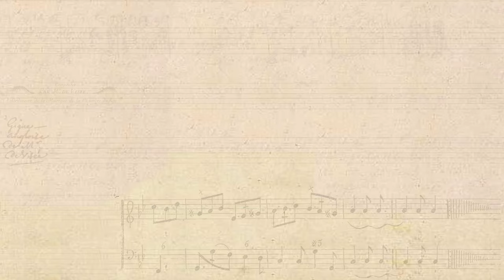théorbe de pièces: Gigue angloise de Mr. de Visée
I wonder why it is named „Gigue angloise“?

Is it because the pieces feature harmonic sequences, as is also noticeable in anonymous French baroque guitar sources when „English“ is used in the title? Or is it because of the difference in dance itself, dance choreography, or tempo? As if English gigue was slightly slower and had more downbeat feel in the middle of the bar? Or perhaps because it is a second gigue in the suite and therefor it was deemed English since only in the British Isles they wouldn't mind dancing two jigs in a row?

By looking at „Gigue a la maniere engloise“ on page 46 of the livre de guitarre (1682), I cannot find any obvious answer or similarities. This gigue is shorter, simetrical, and set as sometimes Gigues by de Visee are in 3/8 instead of 6/8.

Anyway, this is a beautiful movement full of joy that comes before music galanterie such as three gavottes and three airs written in a dark, sad key.

From the 1716. publication (pieces de Teorbe et de Lute mises en partition), six movements (Allemade „La Conversation“, Sarabande, two gigues, and three gavottes) correlate with tabulatures for theorbo from Vaudry de Saizenai manuscript (1699), where these are listed in the key of G minor. It was a common practice when transcribing works for theorbo (and vice versa) to transpose the music down a fourth. Incidentally, playing these pieces on théorbe de pièces (a theorbo with smaller mensure tuned in D, a fourth higher than the bigger thoerbo) puts the music back in C minor.

The key of C minor was dark and sad key. Three of the four allemandes printed in the 1716. collection are Tombeaus (Tombeau de But, Tombeau de Fonty, and Tombeau de Mr. Francisque Corbet). There was only one key de Visee used to express more darkness and sorow—in F minor he wrote Tobeau de Madmoaselles de Visee, the daughters of the author (Allemande la Plainte).

Robert de Visée (c. 1655 – 1732/1733) was a lutenist, guitarist, theorbist and viol player at the court of the French kings Louis XIV and Louis XV, as well as a singer, teacher and composer for lute, theorbo and guitar.

Andrej Jovanić plays Allemand on théorbe de pièces.